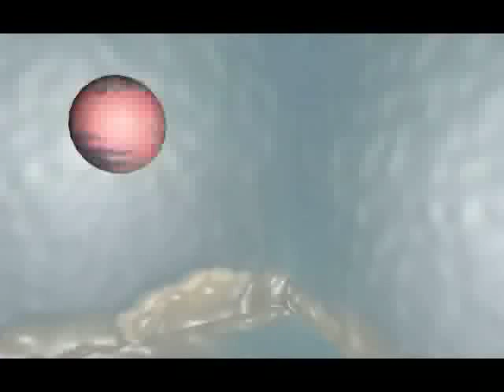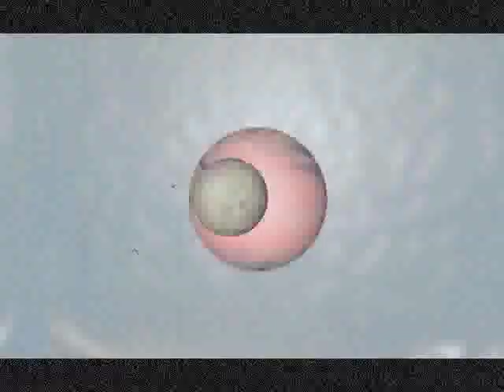Confining Spaces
A little visualizer I pulled off with Quartz Composer & iMovie. Metaphoric of the illusion of freedom, I wondered what a planet trapped inside a cube as the solar system would look like.